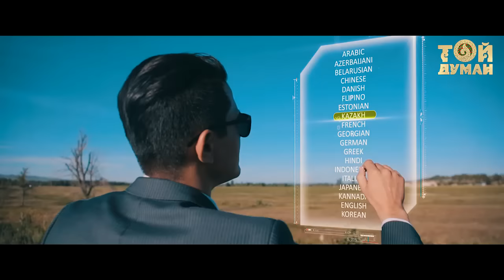Аманғали - Қыздар-ай қыздар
Аманғали - Қыздар-ай қыздар / Амангали - Кыздар-ай кыздар / Amangali - Kizdar-ay kizdar